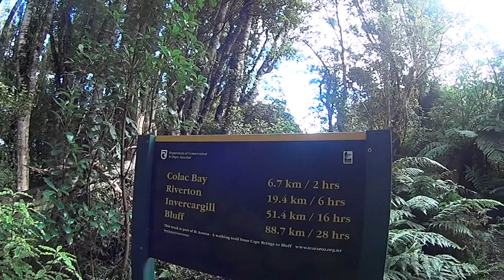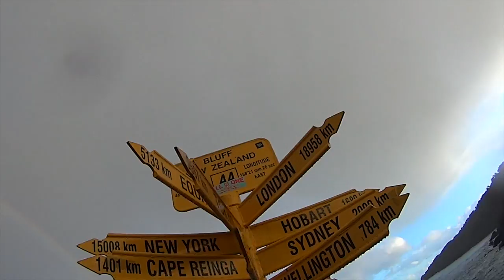Te Araroa 2016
Highlights from the Richmond Ranges to Bluff